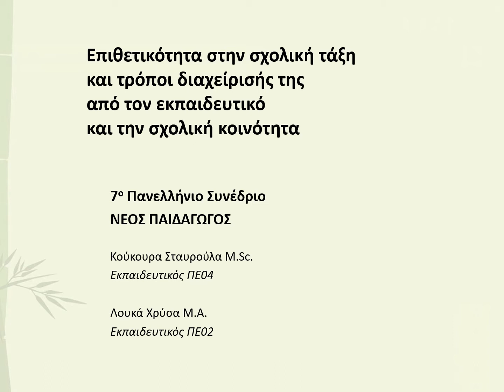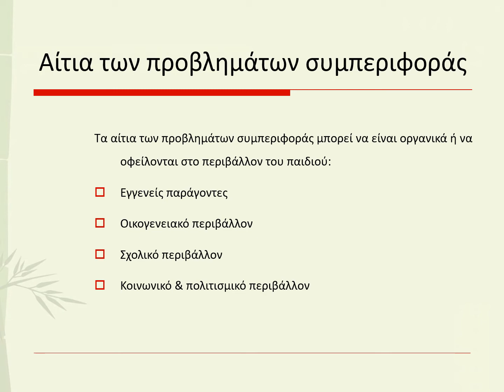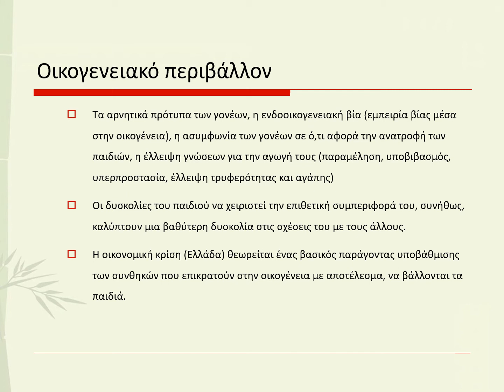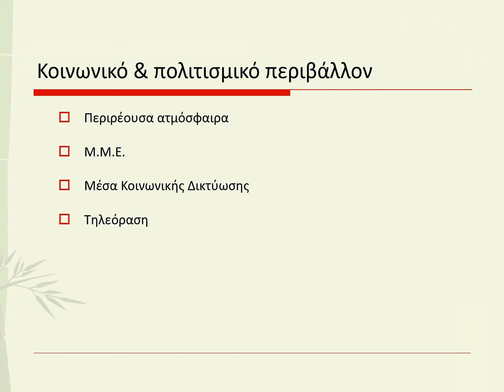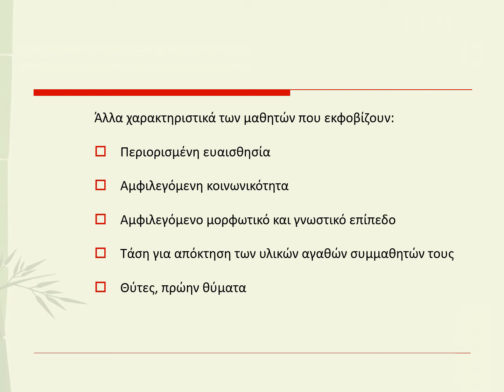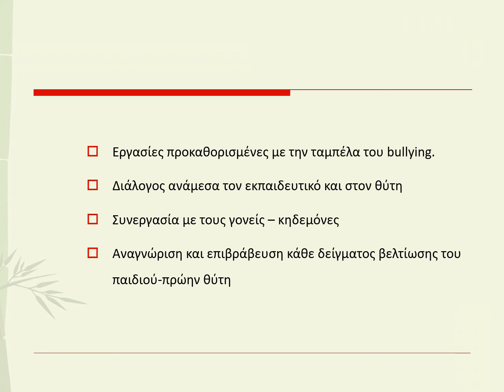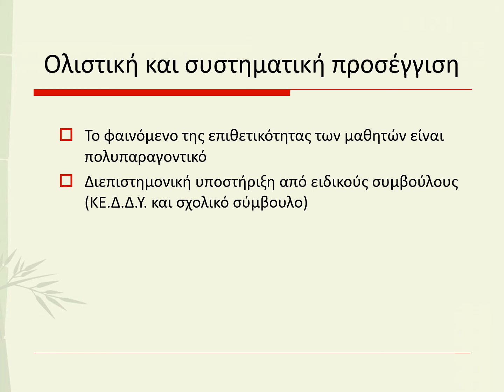Επιθετικότητα στην σχολ. τάξη & τρόποι διαχείρισής της από τον εκπαιδευτικό & την σχολική κοινότητα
08.Θ.Ε. Επιθετικότητα στην σχολική τάξη και τρόποι διαχείρισής της από τον εκπαιδευτικό και την σχολική κοινότητα

Κούκουρα Σταυρούλα, Λουκά Χρυσούλα

Οι εκπαιδευτικοί αντιπετωπίζουν μια πληθώρα δυσκολιών μέσα στην σχολική τάξη που σχετίζονται με αποκλίνουσες ή διαταραγμένες συμπεριφορές μαθητών. Η πρόληψη και αντιμετώπιση της επιθετικότητας των παιδιών είναι βασική τους υποχρέωση και οφείλουν να είναι καταρτισμένοι, ώστε να μπορούν να ανταπεξέρχονται με επιτυχία στο έργο τους. Στην παρούσα εργασία εκθέτονται πολλά από τα προβλήματα που αντιμετωπίζουν στην τάξη και διερευνώνται οι αιτίες τους, ενώ παρουσιάζονται τα χαρακτηριστικά των μαθητών που συμπεριφέρονται επιθετικά. Προτείνονται τρόποι διαχείρισης και αποτελεσματικής αντιμετώπισης από τον εκπαιδευτικό, σε συνεργασία με τους γονείς και την σχολική κοινότητα. Επιπλέον, αναφέρονται συγκεκριμένες στρατηγικές στα πλαίσια μιας ολιστικής και συστηματικής προσέγγισης του σύνθετου φαινομένου της παιδικής επιθετικότητας. Το ευρύτερο κοινωνικό περιβάλλον, οι κοινωνικές συνθήκες, τα Μ.Μ.Ε., τα Κοινωνικά Δίκτυα αμβλύνουν την εμφάνιση του φαινομένου αλλά ο ρόλος του σχολείου, ως εγγυητή μιας κουλτούρας σεβασμού προς τον συνάνθρωπο, είναι σημαντικός για την μελλοντική εξέλιξη των μαθητών σε ισορροπημένους και λειτουργικούς ενήλικες.